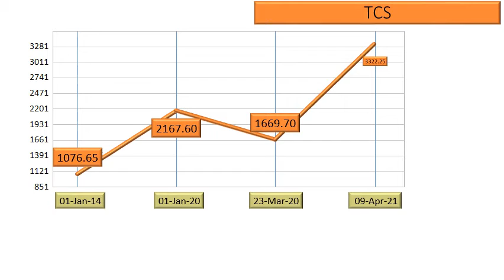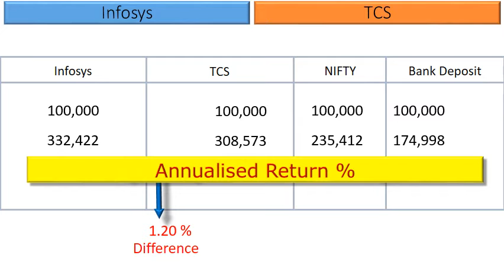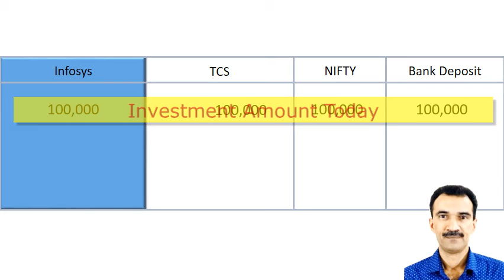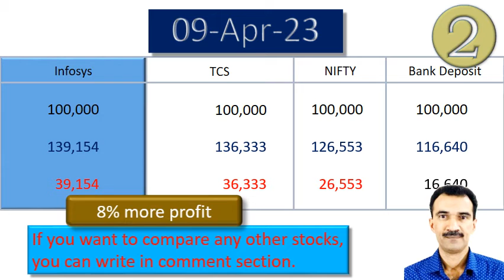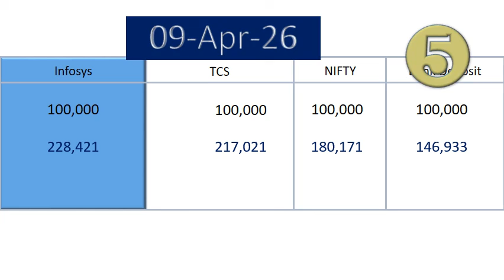Infosys vs TCS